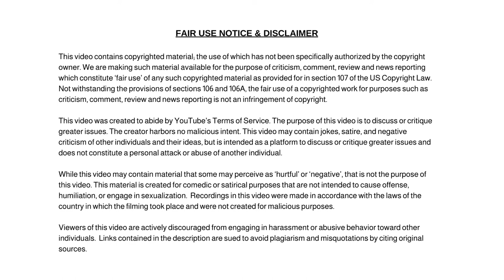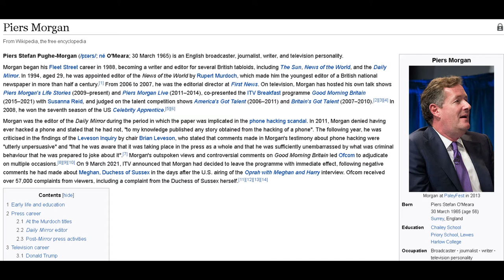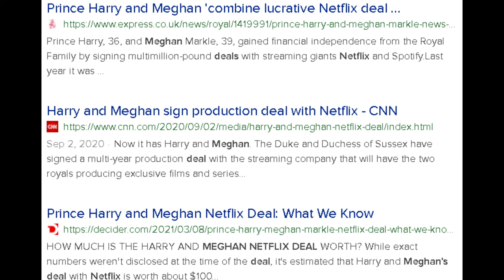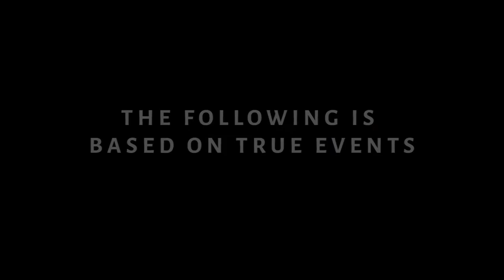Piers Morgan Exposes The Multi-Billion Dollar Fake ‘Look Like Me & Buy This’ Industry With This!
Piers Morgan Exposes The Multi-Billion Dollar Fake ‘Look Like Me & Buy This’ Industry With This One Picture Of Khloé Kardashian.

Dum Dum

✭ Captioning ✭
News broadcaster Dum Dum, “Hi, I'm your host Dum Dum and welcome to the Dum Dum News Channel. In today's news we'll be covering Piers Morgan Exposes The Multi-Billion Dollar Fake ‘Look Like Me & Buy This’ Industry With This One Picture Of Khloé Kardashian."